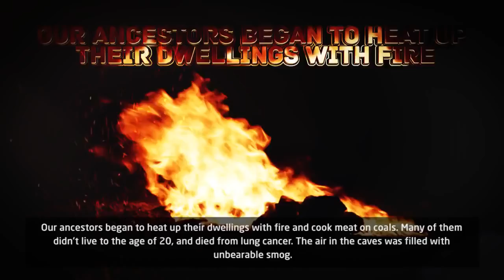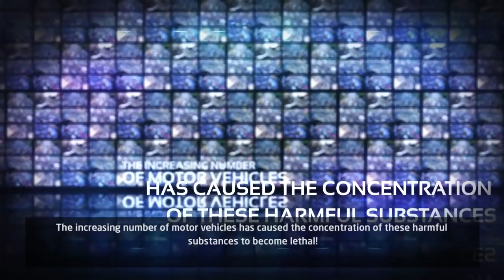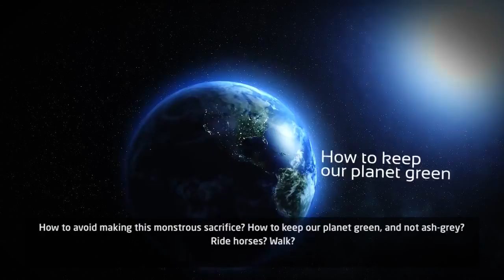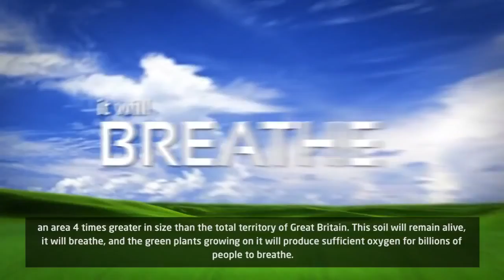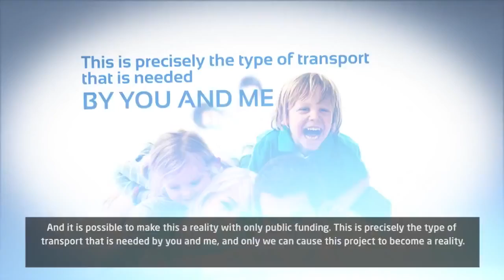SkyWay Technologie compared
Sehr interessante Fakten zur heutigen Technologie und der SkyWay Technologie.
SkyWay ist ein modernes, ökologisches angepasstes und sicheres Transportsystem auf der 2ten Ebene. Der Transport findet auf einer speziell konstruierten Stringstruktur ähnlich einer Seilbahn in einer Höhe 5-100 Metern statt.